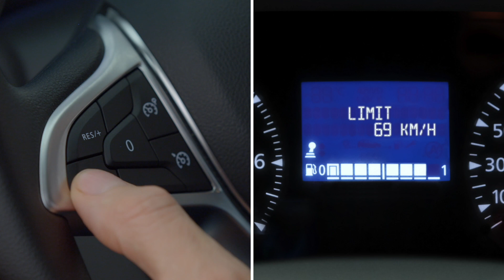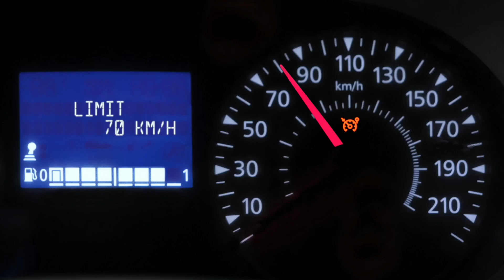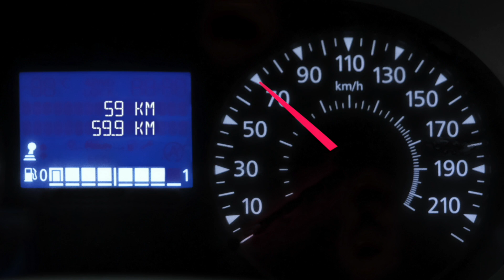TEMPOMAT (BEGRENZER-FUNKTION)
EXPRESS VAN (DEU)